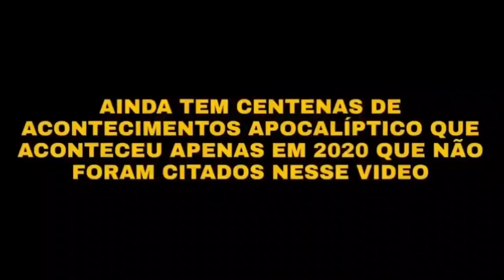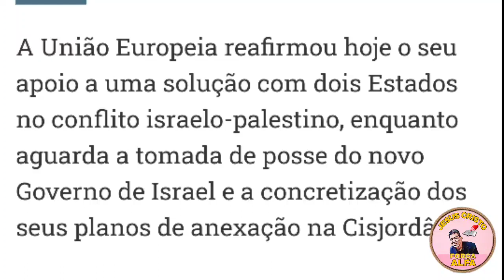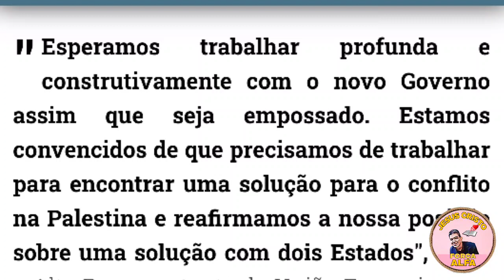URGENTE ! UNIÃO EUROPÉIA VAI CONSEGUIR ACORDO DE PAZ, GRANDE SINAL DA VOLTA DE JESUS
NO VIDEO FALO DE ACONTECIMENTOS IMPORTANTES QUE INDICA O A VOLTA DE CRISTO , O ACORDO DE PAZ .  ESTAMOS PRESTES A VER ESSE ACONTECIMENTO, TODAS AS CLASSES SOCIAIS ESTÃO AFIRMANDO UM NOVO TEMPO , UM NOVO NORMAL .
A FALSA PAZ ESTA CHEGANDO , MAIS JESUS CHEGA PRIMEIRO🙏♥️